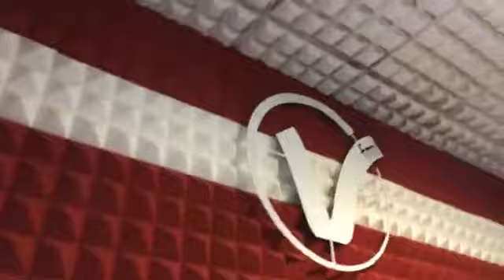Viva Open Day_ 2 febbraio 2018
Il canale di Youtube della radio in movimento con i migliori video di Vivafm.

Scopri lo staff, gli studi, gli eventi della tua radio preferita!